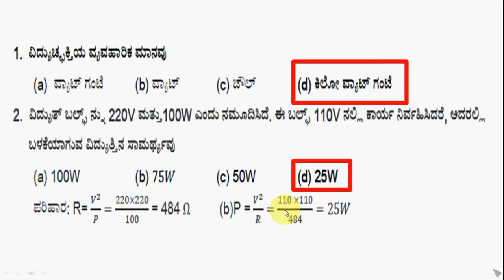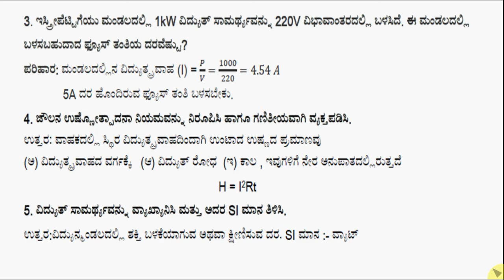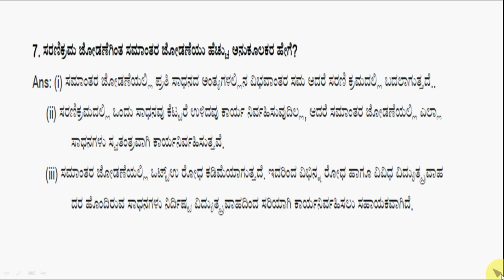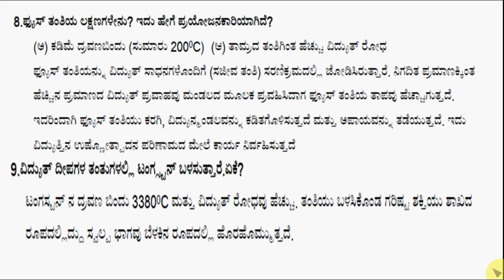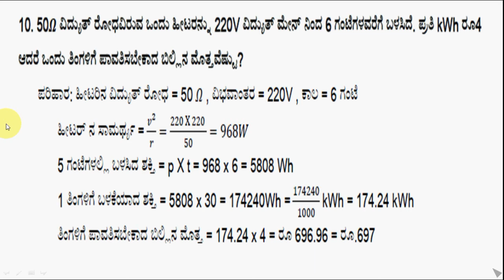SSLC ವಿಜ್ಞಾನ ಪರೀಕ್ಷಾ ಸಿದ್ಧತಾ ಸರಣಿ-9 ಅಧ್ಯಾಯ ವಿದ್ಯುಚ್ಛಕ್ತಿ ಭಾಗ-3 .Exam preparation Series-9//Imp Quet